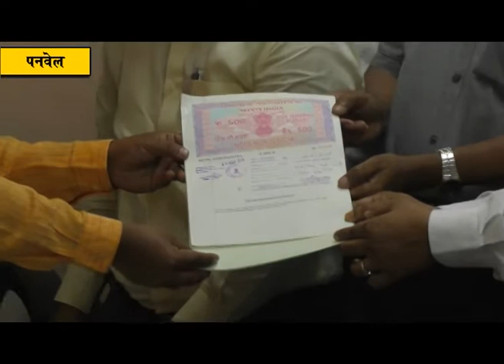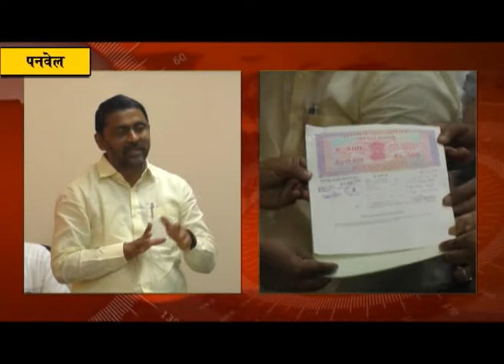केमस्पेक कंपनीच्या कामगारांना मिळाला न्याय;आमदार प्रशांत ठाकूर यांच्या उपस्थितीत महत्वपुर्ण करार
कामगारांनी कारखान्याच्या तर कारखानदारांनी कामगारांच्या उत्कर्षासाठी सतत प्रयत्नशिल राहणे गरजेचे असून व्यवस्थापन आणि कामगारांमधील समन्वय त्यामधील महत्वाचा दुवा आहे, असे प्रतिपादन भाजपचे रायगड जिल्हाध्यक्ष आमदार प्रशांत ठाकूर यांनी येथे केले.  माजी खासदार लोकनेते रामशेठ ठाकूर, भाजपचे जिल्हाध्यक्ष आमदार प्रशांत ठाकूर यांच्या मार्गदर्शनाखाली व कामगार आघाडीचे जिल्हाध्यक्ष जितेंद्र घरत यांच्या नेतृत्वाखाली कार्यरत असलेल्या जय भारतीय कामगार संघटनेच्या माध्यमातून तळोजा स्थित केमस्पेक केमिकल प्रा. लिमिटेडच्या कामगारांना भरघोस पगारवाढ व सोयीसुविधा देण्याचा करार झाला आहे. त्यावेळी ते बोलत होते.
         पनवेल तालुका व शहर भाजपच्या कार्यालयात आमदार प्रशांत ठाकूर यांच्या प्रमुख उपस्थितीत झालेल्या या करारनामा कार्यक्रमास भाजपचे तालुकाध्यक्ष अरुणशेठ भगत, जिल्हा उपाध्यक्ष राजेंद्र पाटील, व्यवस्थापनाच्यावतीने ऍड. मोहित कपूर, आनंदकुमार श्रीवास्तव, सोमेश्वर काळे, भाजपचे तालुका सरचिटणीस दशरथ म्हात्रे,  जय भारतीय कामगार संघटनेचे अध्यक्ष जितेंद्र घरत, सरचिटणीस पांडुरंग पाटील, कामगार नेते रवींद्र नाईक, मोतीलाल कोळी, विनायक मुंबईकर,  भाजपचे ज्येष्ठ कार्यकर्ते कृष्णा पाटील, दिनेश खानावकर, ऍड. विनायक कोळी, संतोष म्हात्रे, जगजीत सिंग, इम्रान शेख, युनिट अध्यक्ष संतोष घरत, अंकुश भोईर, जीवन भोईर, आतिष भगत, बळीराम भोईर, रुपेश ठाकूर आदी उपस्थित होते.
         आमदार प्रशांत ठाकूर यांनी पुढे म्हंटले कि, अनेकवेळा चर्चा होऊन करार झाला आहे, त्यामुळे हा करार कामगार आणि कंपनीसाठी महत्वपूर्ण ठरणार आहे. या अनुषंगाने कामगार व व्यवस्थापनाने कायम समन्वय ठेवत आपल्या कार्यातून आदर्श निर्माण करावा, असे सांगतानाच कामगारनेते जितेंद्र घरत हे मेहनतीने काम करीत असून ते कामगारांच्या हितासाठी कायम कार्यरत राहतील, असा विश्वासही त्यांनी व्यक्त केला. तसेच या करारासाठी कामगार, व्यवस्थापन व संघटनेला शुभेच्छा दिल्या.
            तीन वर्षासाठी झालेल्या या करारानुसार प्रथम श्रेणीतील कामगारांना ११५०० रुपये पगारवाढ, द्वितीय श्रेणी ९००० हजार तर तृतीय श्रेणीतील कामगारांना ६००० रुपयांची पगारवाढ तसेच ८. ३३ टक्क्यावरून २० टक्के बोनस, गणवेश, मेडिकल सुविधेमध्ये वाढ, भविष्य निर्वाह निधी आदी सुविधांचा लाभ ६८ कामगारांना मिळणार आहे.